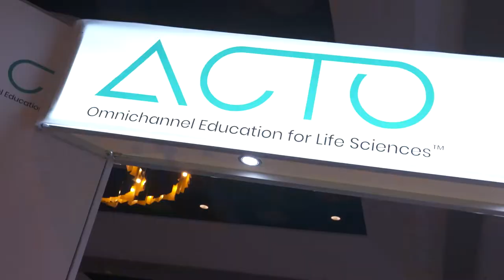Conference video production, highlights sizzle reel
This is a multi-camera three day video shoot. This is a dual assignment for camera and audio for the interviews, and break outs by Nick. The camera for the break outs, interviews and B-Roll being a Sony PXW-FS7. Mister Photon Media also has multiple camera matching options for larger shoots. And the ample camera support gear needed for any video production. And for film or television production.

For more information on Nick & Mister Photon Media visit one of the websites by category below: